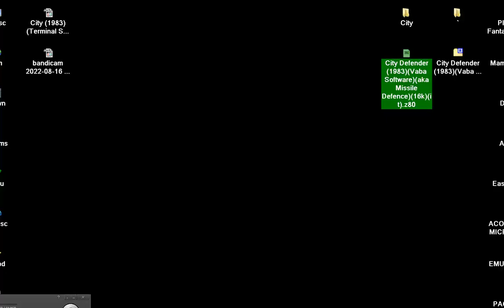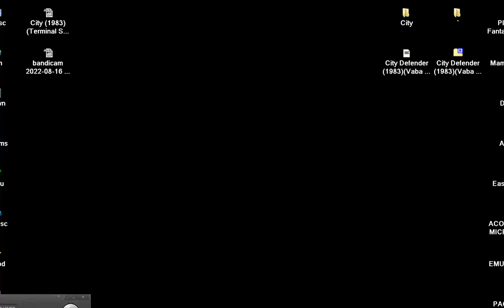City Defender (MISSILE COMMAND)83 Vaba Software aka Missile Defence 16k ITALIAN SINCLAIR ZX SPECTRUM